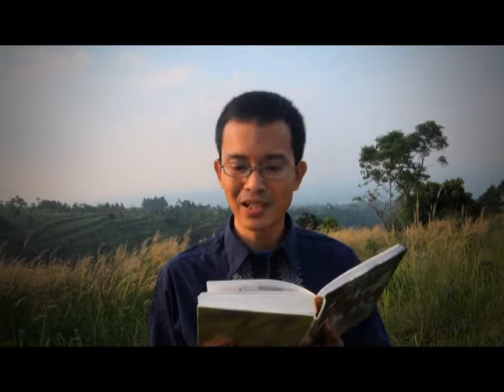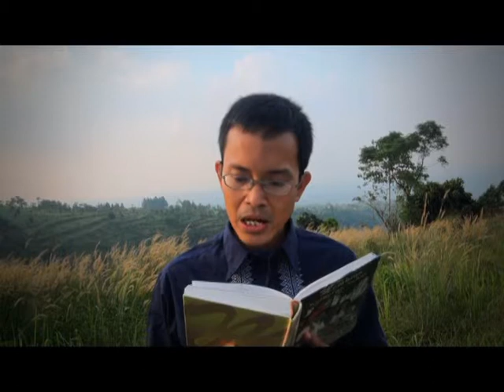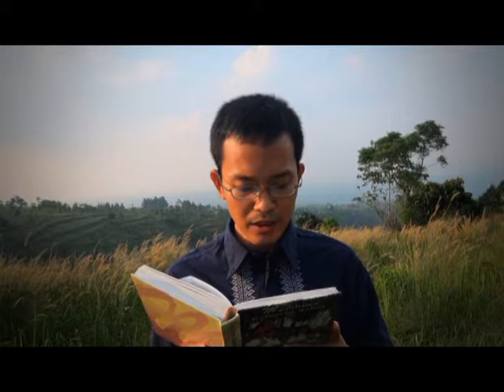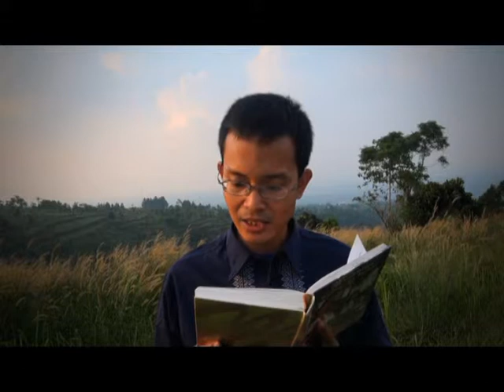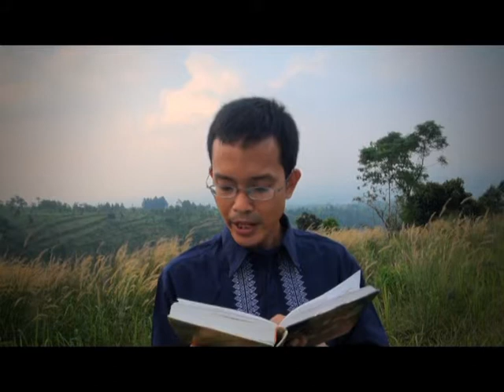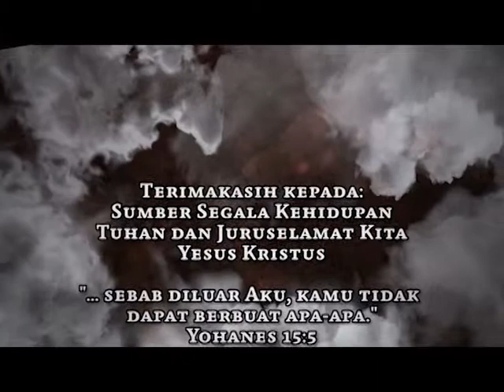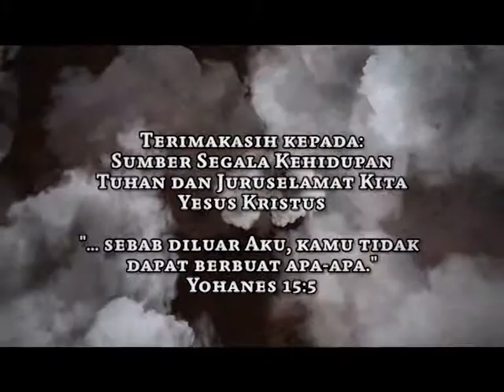"Dokter Selaku Pendidik" - Hidup Yang Terbaik - 08 : HCBN Indonesia